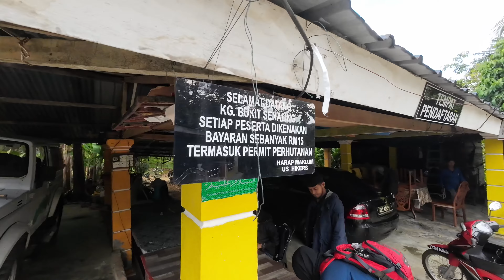Hiking Bukit Senaling, Kuala Pilah, N9